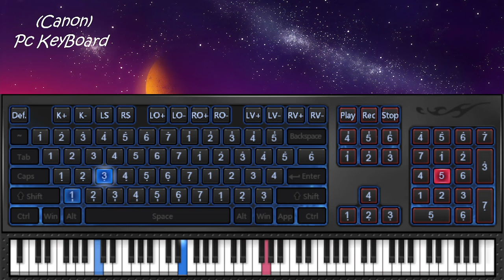Canon In C (On Pc Keyboard)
Hello Wc Back So This Is One Of My Best Piano Music Its 2nd One
And Guys If U Want To Play Any Song
Pls Must Consider In Comments So I can Try It Play
Peace Out Take Care Enjoy!!